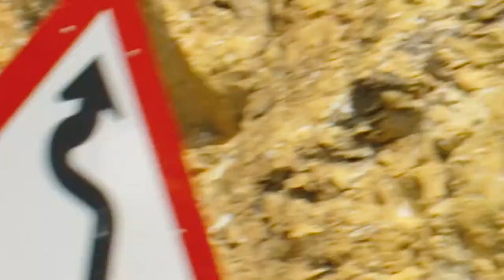AUDI RS 7 Sportback, la puissance brute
AUDI RS 7 Sportback, la puissance brute en vidéo.